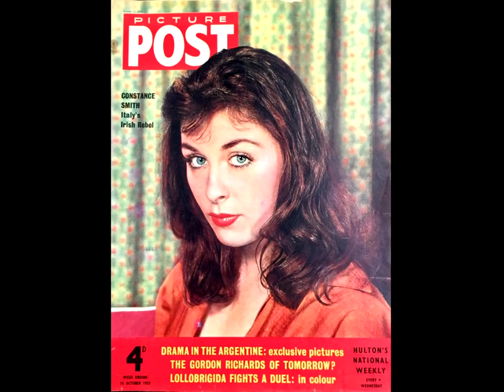CONSTANCE SMITH - TRAGOID HOLLYWOOD PROMO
The story of Limerick actress Constance Smith due to air on TG4 Wednesday 30th May @ 9:30pm